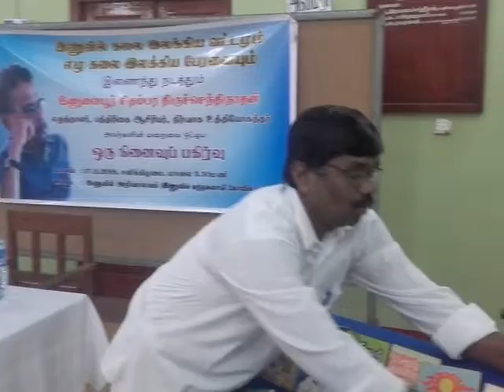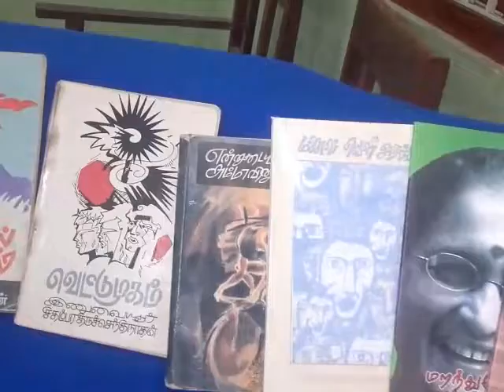யாழ். இணுவிலில் பிரபல எழுத்தாளர் சிதம்பர திருச்செந்திநாதனின் நினைவுப் பகிர்வு (Videos)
இணுவில் கலை இலக்கிய வட்டமும் எழு கலை இலக்கியப் பேரவையும் இணைந்து   ஈழத்தின்  பிரபல எழுத்தாளரும், ஈழநாடு பத்திரிகையின் முன்னாள் பிரதம ஆசிரியருமான இணுவையூர் சிதம்பர திருச்செந்திநாதனின் மறைவையொட்டிய நினைவுப் பகிர்வு நிகழ்வொன்றை இன்று சனிக்கிழமை(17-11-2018) பிற்பகல்-03.30 மணி முதல் யாழ்.இணுவிலுள்ள அறிவாலய மண்டபத்தில் ஏற்பாடு செய்து நடாத்தியது.

{காணொளிகள்:- செ.ரவிசாந்-}